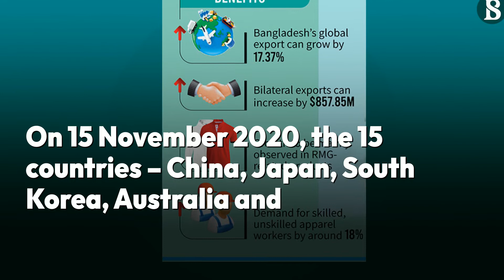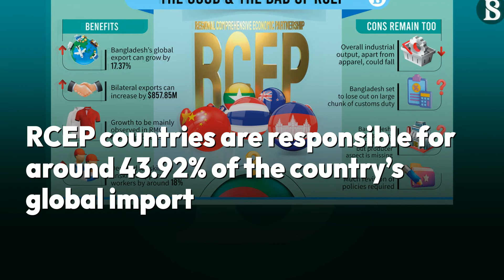China-Led Trade Bloc Holds Promise, With Some Caveats | The Business Standard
Imagine the rewards of unfettered access to 2.5 billion people, 15 countries and a $12.7 trillion market. That is what the China-led Regional Comprehensive Economic Partnership (RCEP), the largest economic bloc in the world, has to offer.

If it sounds too good to be true, it probably is, at least at this point in time.

While in a survey, the Bangladesh Trade and Tariff Commission (BTTC) recommended Bangladesh join the bloc, its wording regarding the accession had some warnings embedded.